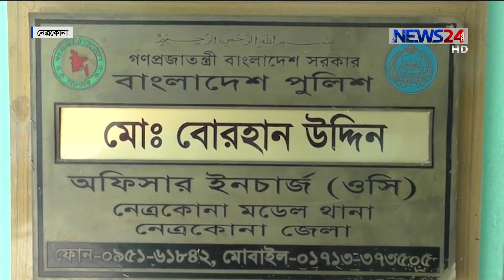নারী নির্যাতন মামলায় ন্যান্সির ছোটভাই গ্রেফতার হলেও,গ্রেফতার হয় নায় উস্কানিদাতা 11th Sept.18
নারী ও শিশু নির্যাতনের মামলায় কন্ঠ শিল্পী ন্যান্সির ছোটভাই সানিকে গ্রেফতার করা হলেও উস্কানিদাতা ন্যান্সি ও তার স্বামী এখনো পর্যন্ত গ্রেফতার না হওয়ায় ক্ষোভের সৃষ্টি হয়েছে নেত্রকোনার নারী সমাজে। দ্রুত তাদের গ্রেফতারের দাবী জানিয়েছেন সংগঠনগুলোর নেতারা। অচিরেই গ্রেফতার না হলে কঠোর আন্দোলনের হুশিয়ারি দিচ্ছেন তারা। এদিকে মামলার পর থেকেই নিরাপত্তা হীনতায় ভুগছেন মামলার বাদী শানু ও তার পরিবার। তবে নিরাপত্তাসহ অচিরেই তদন্ত করে ন্যান্সি ও তার স্বামীর বিরেুদ্ধে ব্যবস্থা নেয়ার কথা জানিয়েছেন পুলিশের ভারপ্রাপ্ত কর্মকর্তা। সোহান আহমেদ কাকনের তথ্য ও চিত্রে ডেস্ক রিপোর্ট।

Our other YouTube channels:
COPYRIGHT DISCLAMIER:
News24 Official Address:
NEWS24
371/A
Bashundhara Road
Block – D
Bashundhara Residential Area
Dhaka - 1229